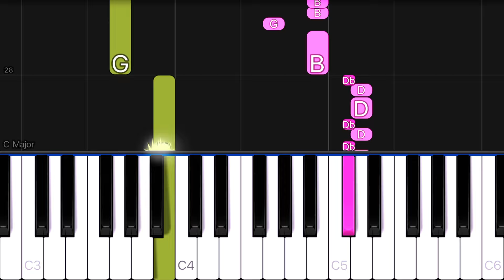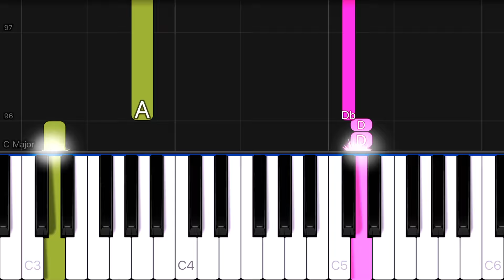Luis Fonsi - Despacito ft. Daddy Yankee | EASY Piano Tutorial